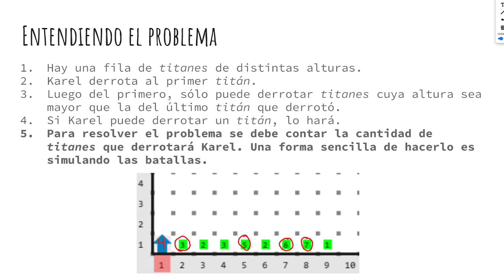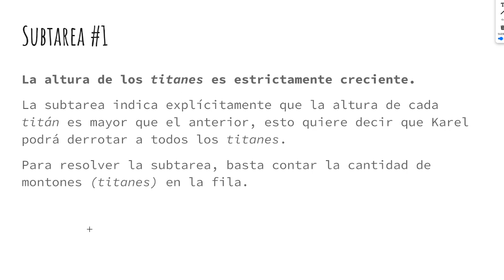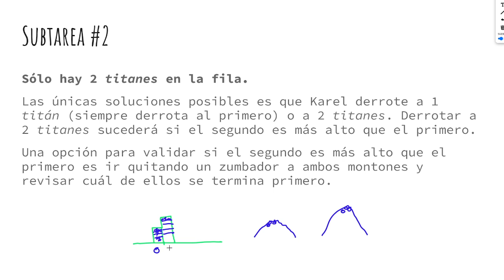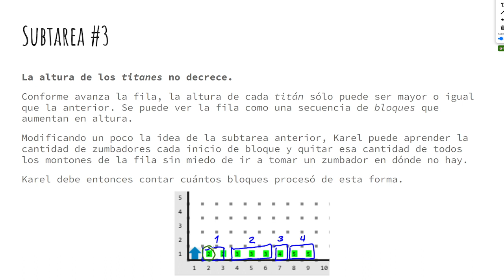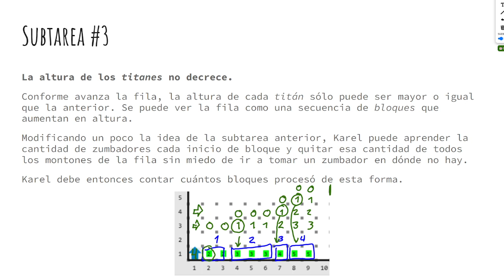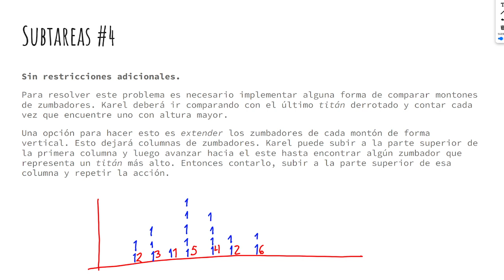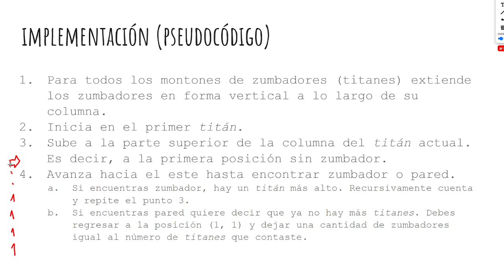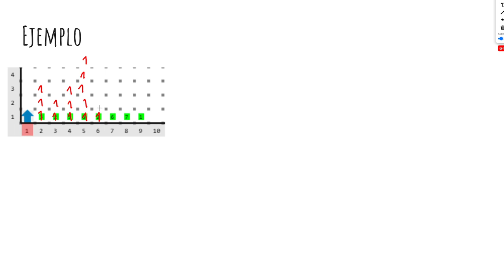Attack on Karel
Solución a problema Attack-on Karel de la OMIPS 2023